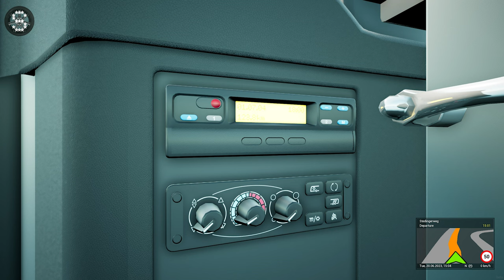Unbelievable! Welcome to Berlin! The BUS!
The Bus is the next generation of city bus driving simulation set in the capital of Germany, Berlin, on a realistic scale of 1 : 1. Transport passengers on different lines across the city with various busses. Manage your fleet and team up with other drivers online.

THE BUS
THE BUS TML
THE BUS TML-STUDIOS
THE BUS GAMEPLAY
THE BUS SIMULATOR
THE BUS AEROSOFT
THE BUS SCANIA
THE BUS MAN
THE BUS LOGITECH G920
THE BUS G920